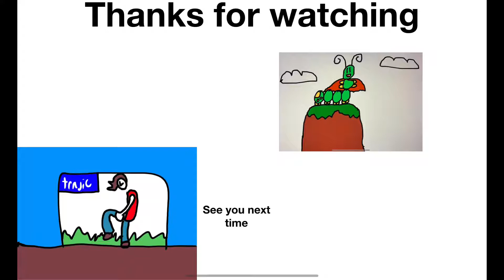Cross country race